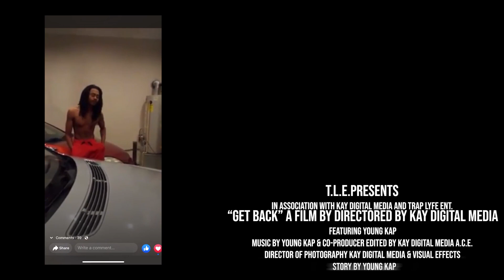Young Kap x "Get Back" x Official Music Video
Trapp Lyfe Ent.
Artist | @youngkap5
Manager | @sgk_stuntman
Video editor | @kaydigitalmedia
Streaming on all major platforms!!!